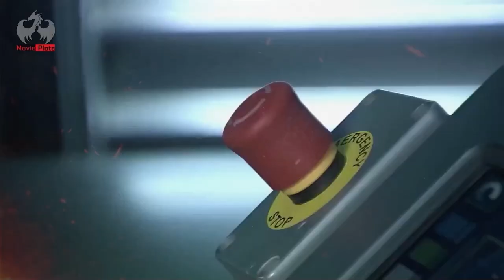Avatar 1, movie explained - Recap - After Destruction of Earth - War on Planet Pandora for survival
Avatar movie explained and recap. The James Cameron-directed sci-fi adventure picture Avatar, which was released in 2009, is set in the year 2154. The Resources Development Administration (RDA) mines for the valuable mineral unobtanium on Pandora, a moon in the Alpha Centauri star system, as the natural resources of Earth become depleted.  Earth is almost destroyed now. The 10-foot-tall blue-skinned Na'vi humanoids live in harmony with nature on the moon.

Sam Worthington's character, paraplegic Marine Jake Sully, is dispatched to Pandora to replace his deceased identical twin and control the Na'vi-human 'avatar' hybrid. He is saved along the road by Zoe Saldana's portrayal of the female Na'vi Neytiri, and as he is being initiated into the tribe, he falls in love with her.

Head of RDA's security unit Colonel Miles Quaritch, played by Stephen Lang, assures Jake that if he provides information about the Na'vi and their revered gathering spot, the enormous Hometree, the business will repair his legs. After Hometree's destruction, Jake tries to stop a bulldozer that is endangering the sacred site, which causes a conflict between the Na'vi and the RDA.

The Na'vi clans are brought together by Jake, who then leads them in war with the RDA with the help of the new chief Tsu'tey. Jake is transformed into his avatar forever with the help of the Tree of Souls after Quaritch is killed. All humans are ejected from Pandora, save for Jake, Norm, and a few other individuals.

Avatar is an exciting, action-packed movie that addresses the themes of respecting and safeguarding the environment as well as the effects of exploitation. Fans of James Cameron and sci-fi movies ought to see the movie.